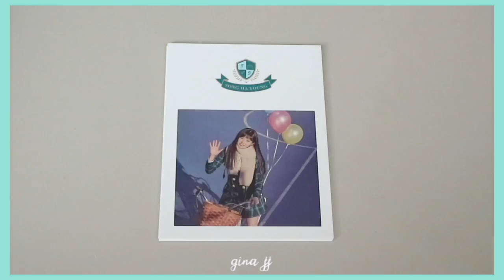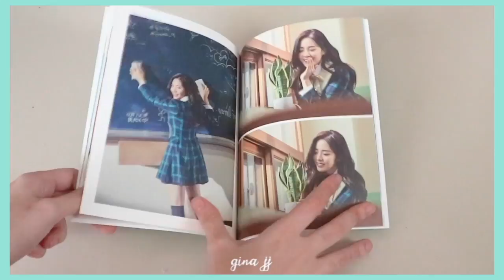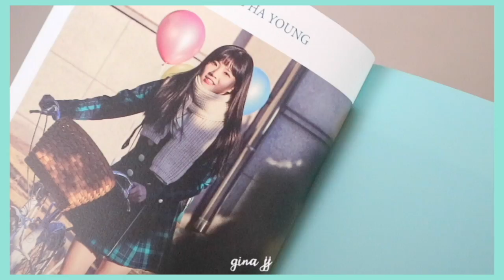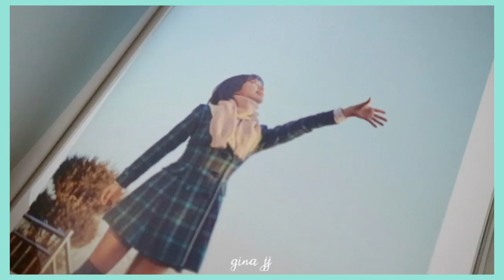• Fromis_9 1st Mini Album "To.Heart" | Green Ver. | GinaJJ 💕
💙 hi guys this my first time unboxing a Fromis_9 album yay!!! I been following fromis_9 since idols school 🏫 I was watching the because of Natty ❤️ but fall in love with Chaeyeon??? How? To be honest I don’t really know 🤣 .  So hope you like this unboxing 🙏🏻❤️

• Credit •

🎬iMovie
📷 Cannon EOS M10